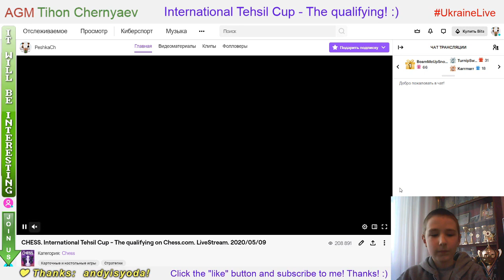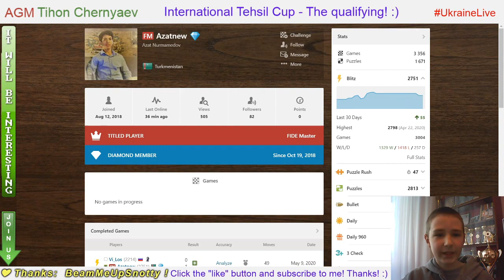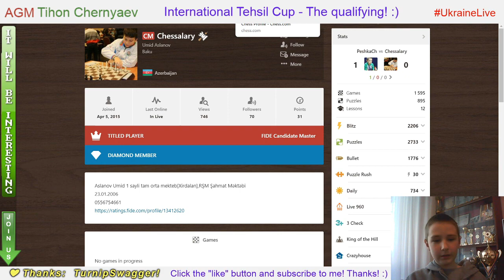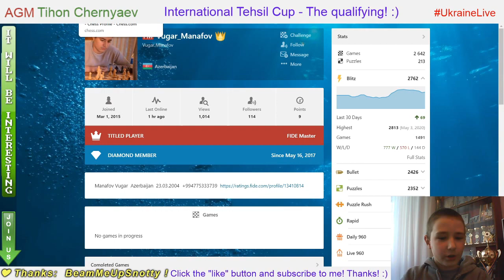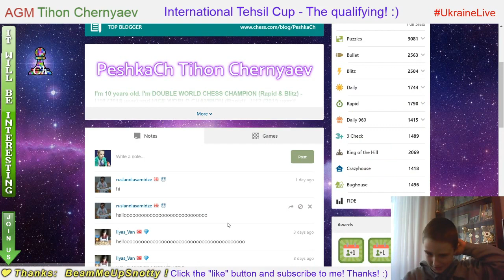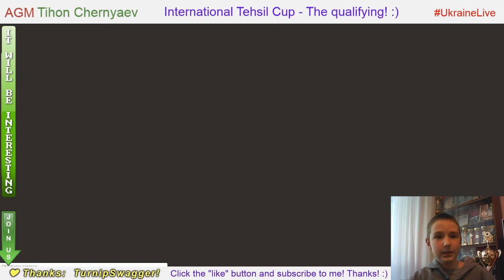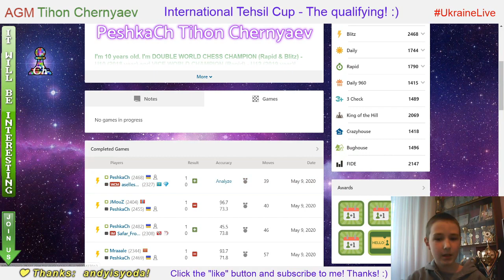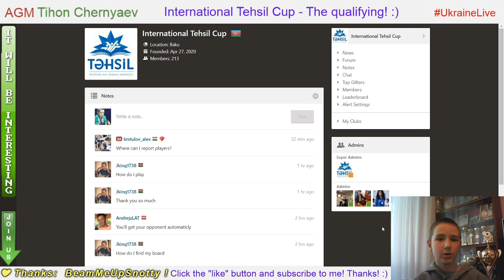CHESS. International Tehsil Cup - The qualifying. LiveStream. 09/05/2020